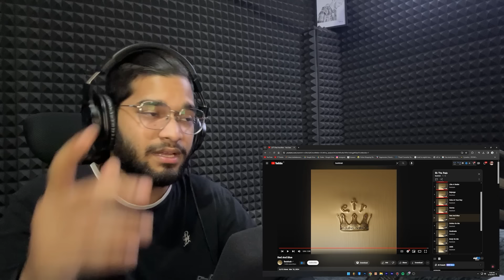BADSHAH - EK THA RAJA 🤯🥵 | FULL ALBUM CRAZY REACTION | KALAMZONE